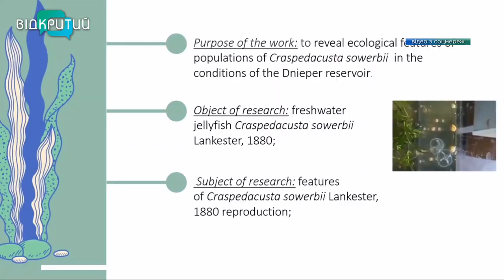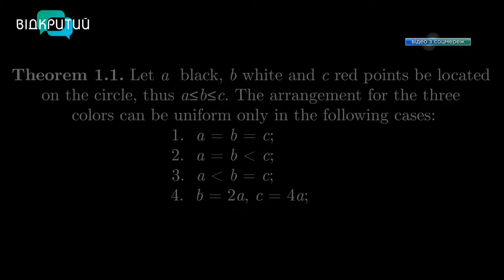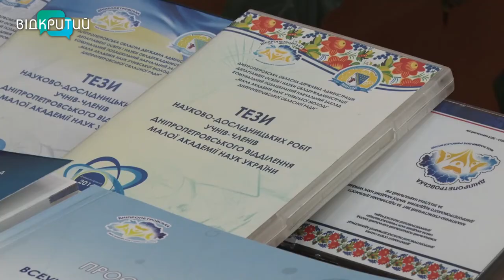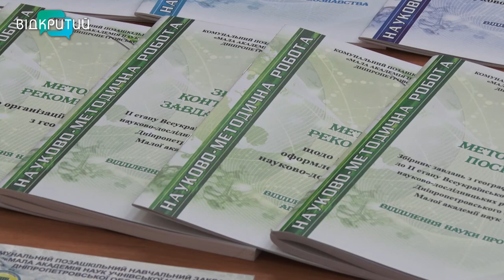Розумники із Дніпропетровщини вибороли 13 нагород на міжнародних змаганнях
Вони перші у світі в математиці та екології. Наші справжні вундеркінди. За час повномасштабного вторгнення розумники Дніпропетровщини вибороли 13 нагород на світових змаганнях. Кажуть, хотіли якнайкраще представити Україну на міжнародному рівні. Які роботи презентували генії? І що про вихованців кажуть наставники? Дивіться в наступному матеріалі. _______________________________________________